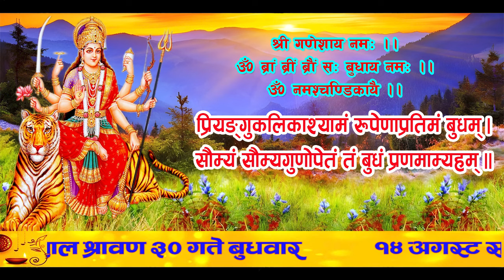आजको राशिफल | २०८१ श्रावण ३० गते बुधवार | August 14, 2024 | 2081 Shrawan 30 | Aaja Ko Rashifal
आजको राशिफल | २०८१ श्रावण ३० गते बुधवार | August 14, 2024 | Nepali Horoscope | 2081 Shrawan 30 | Aaja Ko Rashifal

आजको राशिफल
बुधवार, श्रावण ३०, २०८१
१४ अगस्ट सन् २०२४
नेपाल संवत् ११४४
Today's Rashifal
August 14, 2024
Horoscope Prediction

श्रावण ३० गते बुधवारको राशिफल
श्रावण शुक्ल (गुँलाथ्व) नवमी, अनुराधा नक्षत्र, बृश्चिक राशिको चन्द्रमा, ऐन्द्र योग, कौलव र तैतिल करण, कालयुक्त नामक संवत्सर, सूर्य दक्षिणायन, वर्षा ऋतु

आनन्दादि योग : सौम्य, चन्द्रवर्ण : रातो, चन्द्रदिशा : उत्तर, योगिनीदिशा : पूर्व (बिहान ०५:४० बजेसम्म) त्यसपछि उत्तर, वारशूल : उत्तर, वाणपञ्चकमध्ये मृत्यु वाण : बिहान ०७:५५ बजेपछि, कालराहु चक्रमा कालको दिशा : नैऋत्य र पाशको दिशा : ईशान,

अभिजित मुहूर्त :–
आज बुधवार भएकाले अभिजित मुहूर्त शुभ समय मानिंदैन ।

काल वारवेला : बिहान ०८:५१ देखि १०:२९ सम्म र मध्यरात्रीपछि ०२:५१ देखि ०४:१२ सम्म

आज यात्राका लागि पुरुषको नेतृत्वमा पश्चिम र उत्तर दिशाको यात्रा शुभ देखिन्छ, त्यस्तै महिलाको नेतृत्वमा सुरुमा उत्तर र पश्चिम दिशाको तथा बिहान ०५:४० बजेपछि दक्षिण र पश्चिम दिशाको यात्रा शुभ हुन्छ । तर बाध्यतावश अन्य दिशामा समेत यात्रा गर्नुपर्ने भएमा मिठाइ वा तिल खाएर यात्रा सुरु गरेमा शुभफल प्राप्त हुने विश्वास गरिन्छ ।

मुहूर्त : शिववास (रुद्रीपूजा/रुद्राभिषेक)

३१ गते : मुहूर्त : अग्निवास (यज्ञ र हवनादि)
३२ गते : श्री पुत्रदा एकादशी व्रत, बैतडी विश्वनाथ मन्दिरमा बनारसी साउने मेला समाप्त, श्रावण मसान्त
०१ गते : भाद्र सङ्क्रान्ति, श्री शनि प्रदोष व्रत (विशेषतः पुत्रप्राप्तिहेतु), बल्के पर्व, कीर्तिपुरमा बाघभैरव यात्रा, मुहूर्त : शिववास (रुद्रीपूजा/रुद्राभिषेक)

आज जन्मिएका सबै बालबालिकाको बृश्चिक राशि हुनेछ । आज बिहान ०८:५९ बजेदेखि ज्येष्ठा नक्षत्र प्रारम्भ हुँदैछ, यस नक्षत्रलाई गण्डमूल संज्ञक नक्षत्र मान्ने गरिन्छ, यस्तो नक्षत्रमा जन्मिएका बालबालिकाको जन्मकालको २७ दिनभित्र गण्डमूल शान्तिकर्म गरिदिने शास्त्रीय विधान रहेको देखिन्छ ।

मङ्गलाचरण 01:48
पञ्चाङ्ग 03:06
शुभ_साइत 04:57
मेष 07:23
बृष 09:41
मिथुन 11:55
कर्कट 14:13
सिंह 16:28
कन्या 18:46
तुला 21:02
बृश्चिक 23:16
धनु 25:31
मकर 27:49
कुम्भ 30:08
मीन 32:22